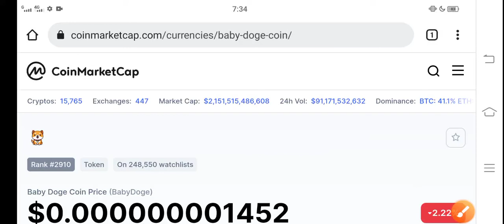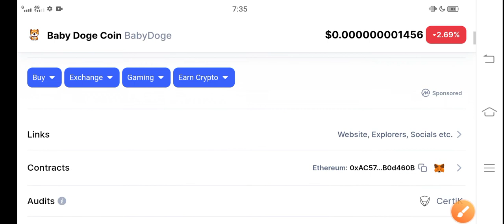Baby Dogecoin Happening Now! || Baby Doge Price Prediction! Baby Doge News Today